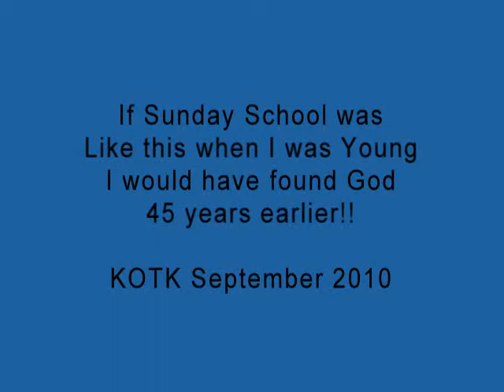Wished Sunday School was Like This When I was Young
KOTK September 2010